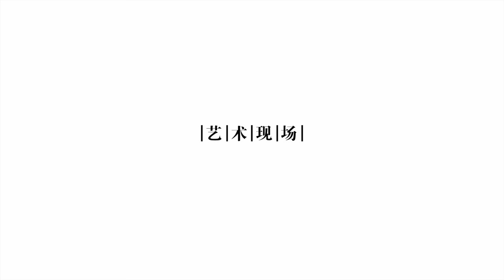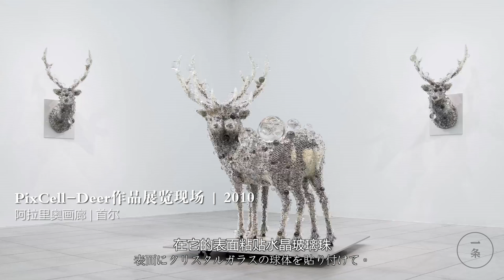芸術家：名和晃平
個展「MOVEMENT」がARARIO GALLERY 上海にて開催されます。
“BEADS”、“Direction”、“Moment”、“Trans” による空間構成に加え、今夏制作したパフォーマンス作品 “Vessel” の記録映像を上映します。

名和晃平（Nawa Kohei）是位享有國際盛名的藝術家，1975 年出生於日本大阪的他是雕塑藝術博士，卻並不囿於雕塑，繪畫、設計、建築、音樂都有涉及。

在名和晃平與比利時編舞Damien Jalet壹起創作的現代舞作品《Vessel》中，有壹個類似火山口的白色區域，裏面像水池壹樣，灌滿白色液體。三位舞者在其中，保持著看不見頭的狀態，身軀扭動，持續跳舞25分鐘。名和晃平希望通過作品讓人感受到壹些人類最原始的東西，甚至是超乎於人類的另壹種存在。